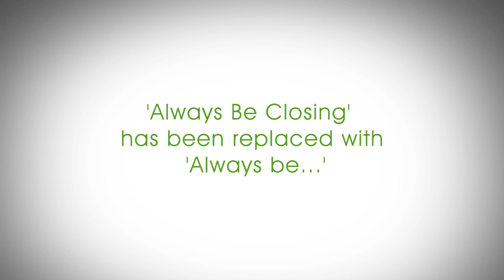"Always be Closing" has been replaced with "Always be..."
Author of The Future of the Sales Profession, Graham Hawkins shares what the best IT sales forces are switching to.